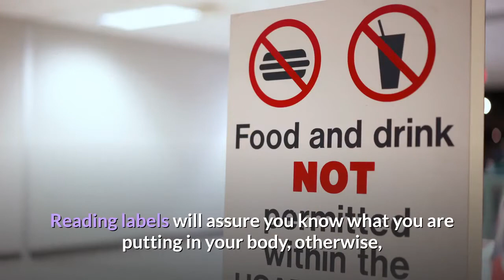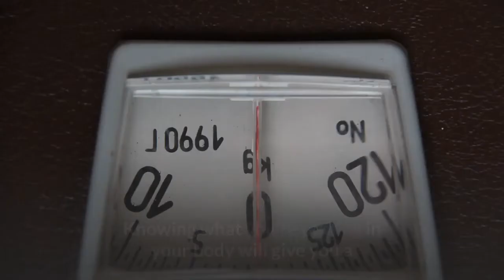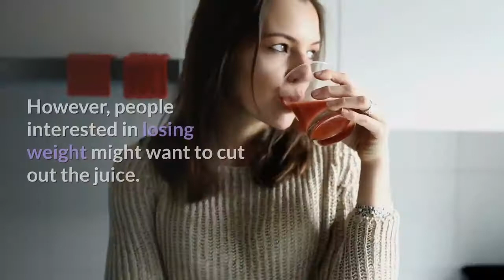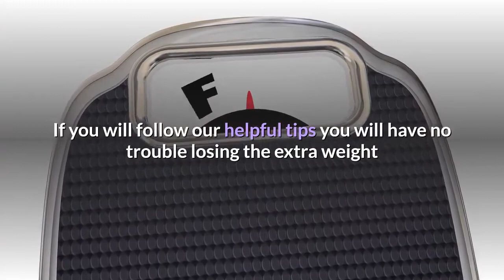Tips For Weight Loss That Can Slim You Down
Weight loss no longer has to be a struggle for you. Losing weight can happen, and you can be very successful at it.